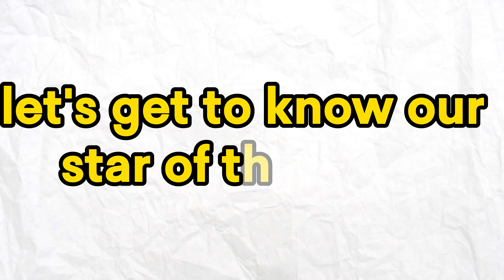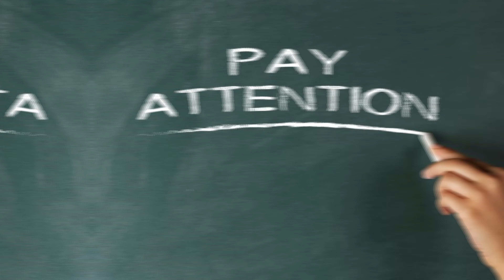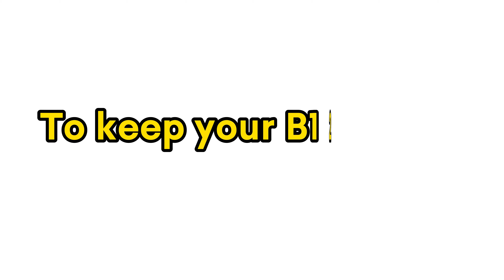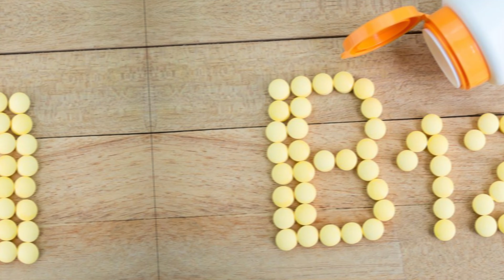Vitamin b12 deficiency Signs & Symptoms b12 deficiency Causes, Symptoms, Treatment & Prevention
Welcome to Health Buddy! In this video, we do in-depth exploration of Vitamin B12 deficiency. In this enlightening video, we leave no stone unturned in unraveling the mysteries surrounding this crucial nutrient. Join health buddy as we dissect the signs and symptoms of Vitamin B12 deficiency, providing you with valuable insights into its causes, treatment options, and prevention strategies.

We'll delve into the intriguing realm of pernicious anemia, where the tongue reveals hidden secrets about your health. Discover the importance of a Vitamin B12-rich diet and explore various sources of this essential nutrient. Gain a comprehensive understanding of what leads to B12 deficiency and learn about potential side effects associated with low B12 levels.

Our mission is to empower you with knowledge to safeguard your well-being. Don't miss this informative guide to recognizing, treating, and preventing Vitamin B12 deficiency. Stay informed, stay healthy!

1- Vitamin b12 deficiency Signs & Symptoms
2- Vitamin b12 deficiency causes
3- Vitamin b12 deficiency symptoms
4- Vitamin b12 deficiency treatment and prevention
5- Vitamin B12 diet
6- Vitamin B12 sources
7- lack of b12 symptoms
8- causes of b12 deficiency
9- side effects of low b12
10- side effects of b12 deficiency

At Health Buddy, we're dedicated to providing you with informative and engaging content to support your health journey. Don't miss this essential video to empower yourself with knowledge and how to take charge of your health.